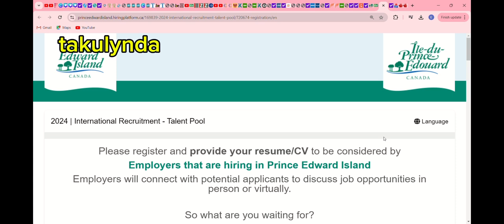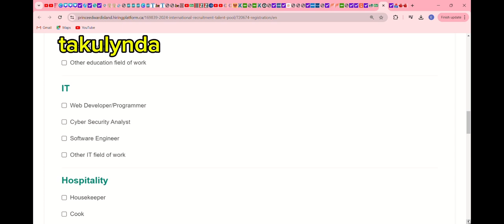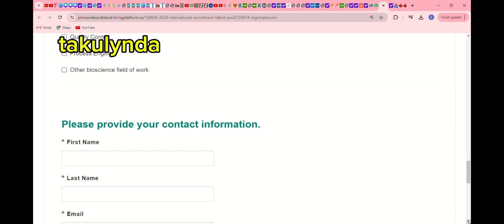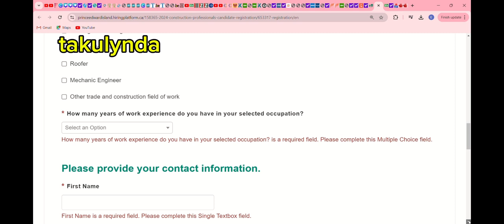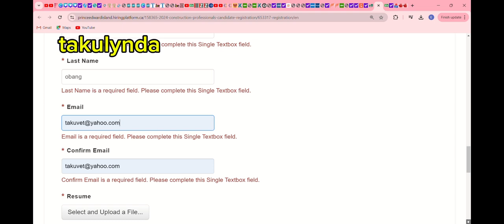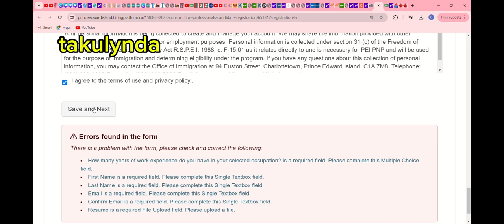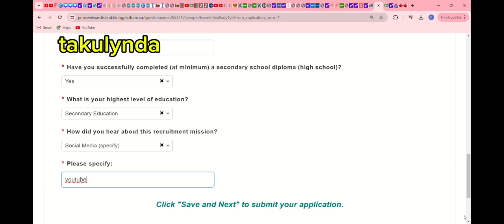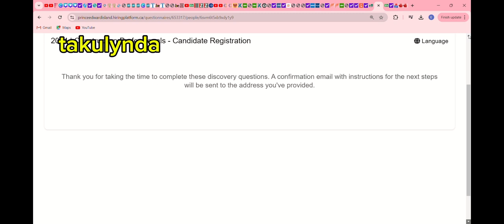Canada is Recruiting. Healthcare & Contruction Workers Needed. Apply Now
This province in Canada is Hiring International Applicants in different Fields. Healthcare workers, construction workers, Education etc